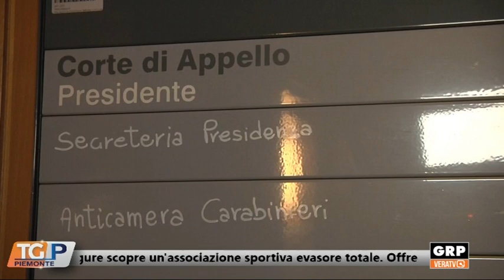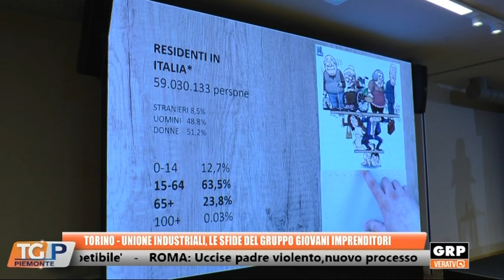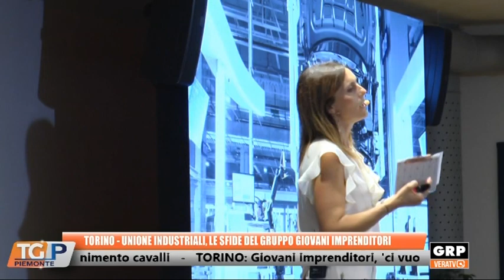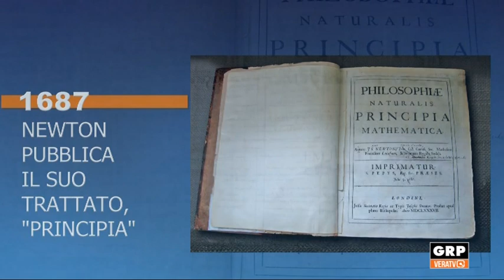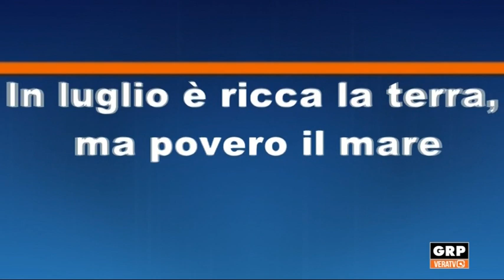Tg Piemonte del 05.07.24 Grp Televisione